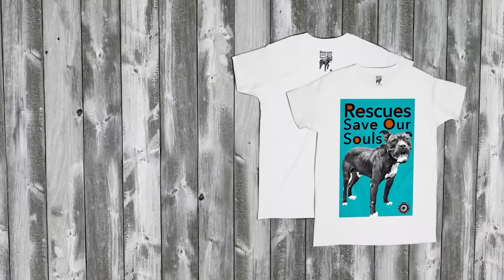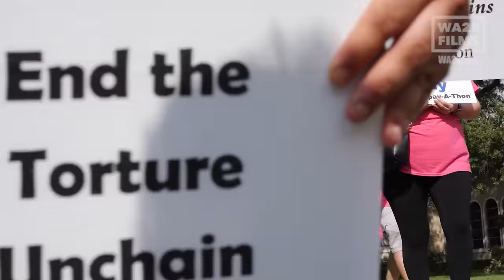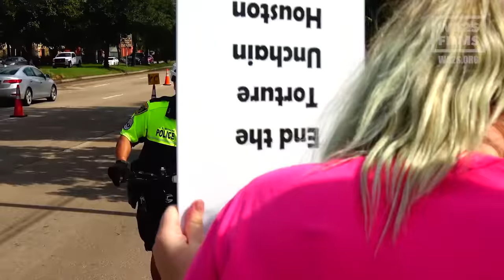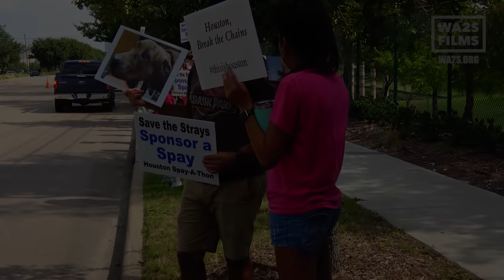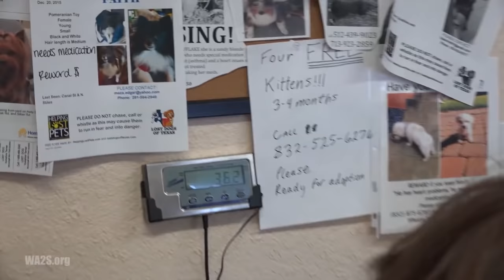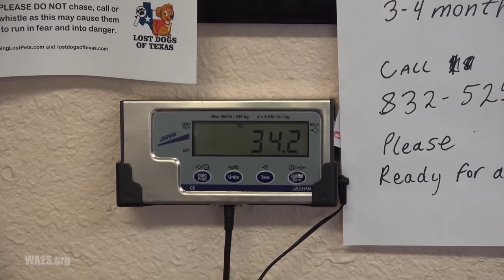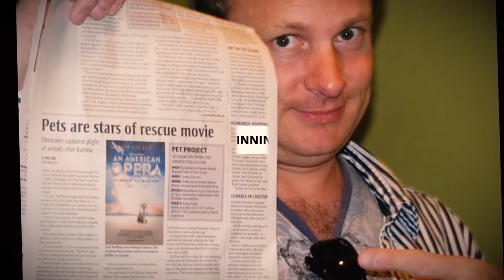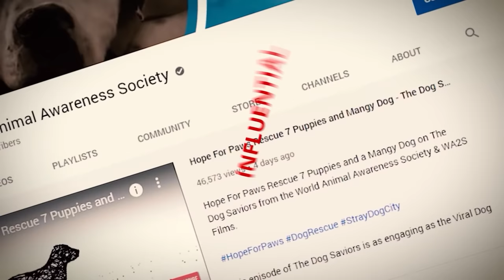Hope For Paws Rescue Starving Husky Mama Looking For Her Puppies!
HopeForPaws Rescue Stray StarvingHusky Mama Looking For Her Puppies!